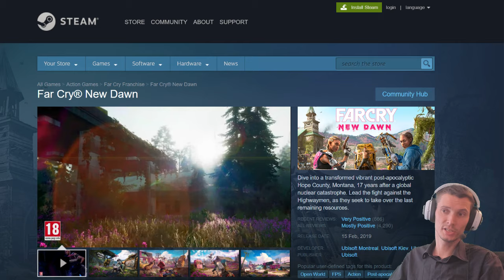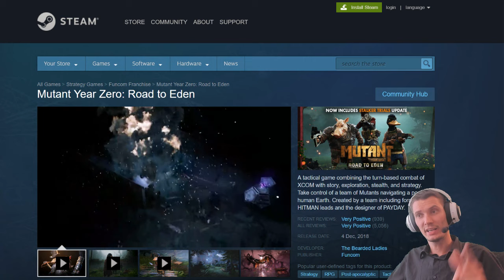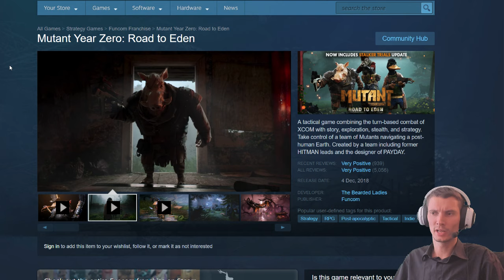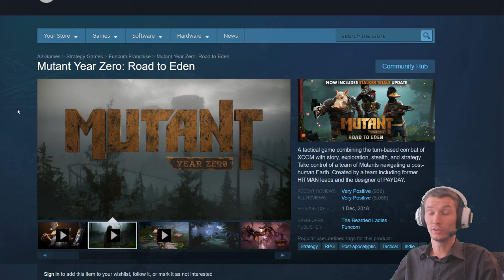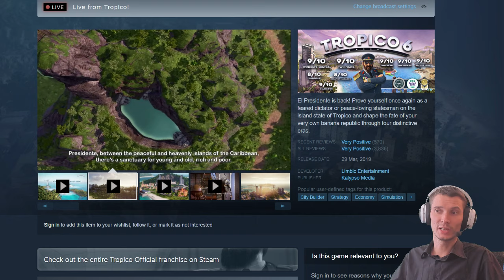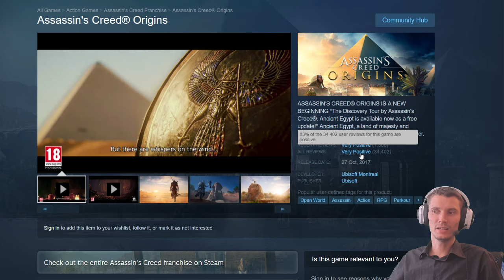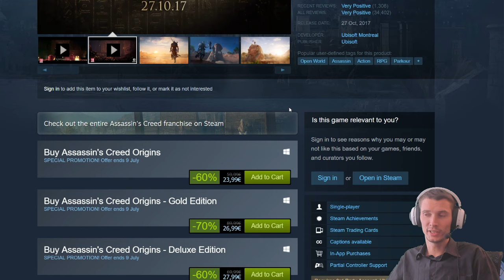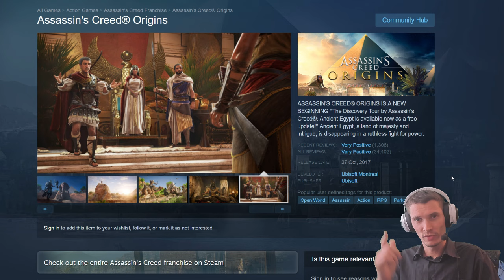Steam Summer Sale 2019: 4 Games above 20$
Games above 20 euro/dollars? $ or €, it doesn't matter! 4 games in this price range you need to check out and if you like what you see - maybe you can buy them while there are huge discounts on!